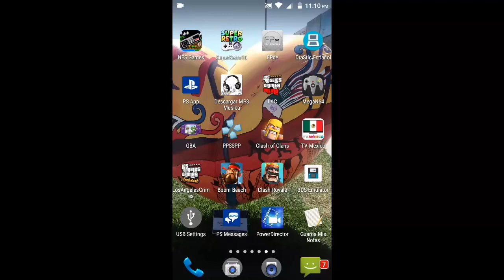El comienzo de WAR HEROES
Empiezo a jugar war  héroes
Si quieren saludos dejen lo en los comentarios saludos